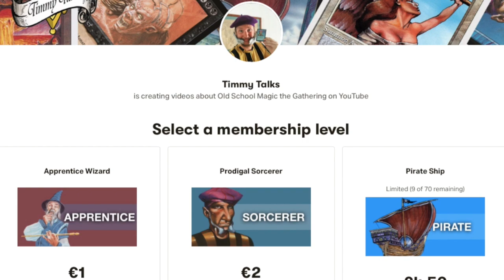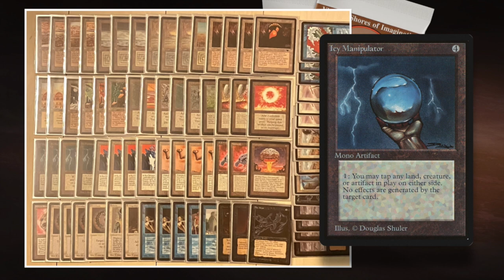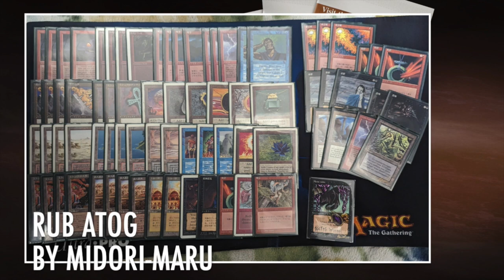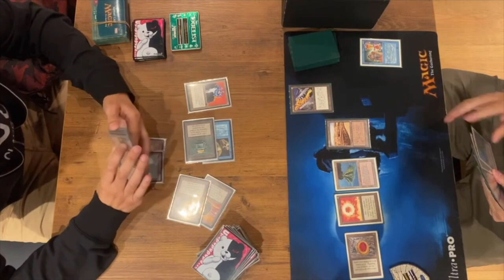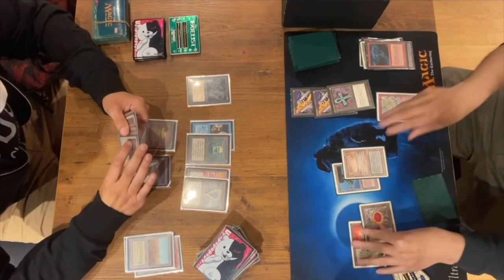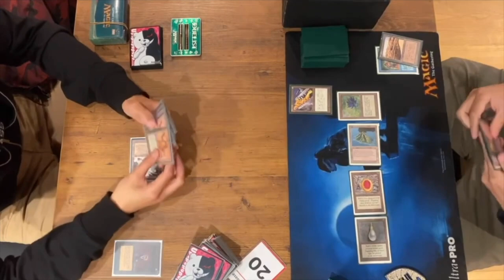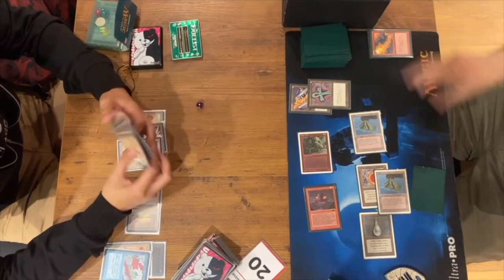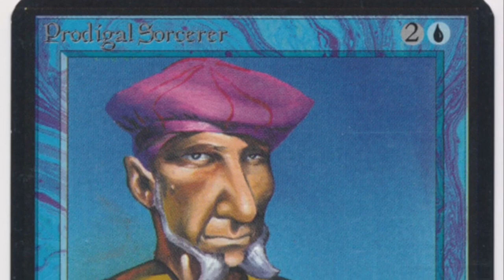WUB Robots vs RUB Atog, Japan MTG 93/94 Finals 2023 | EC Rules, OS Magic the Gathering | 702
We are back in Japan to watch some beautiful old school Magic the Gathering. This is the 2023 finals of the Japanese Championships, between Kunkun and Midori-maru. Kunkun is playing a powerful white, blue and black Robots deck. His opponent is playing a direct damage Atog brew.

Who will crown himself MTG 93/94 king of Japan?

Decks: WUB Robots vs RUB Atog
Players: Kunkun vs Midori-maru

00:00 MTG 93/94
02:12 Robots
05:10 Atog

09:05 MTG Games

EC Rules
This Old School Magic Game plays according to the Eternal Central Rules (EC). That means mana burn is real, Fallen Empires is allowed and four Strip Mine is an almost auto include. For this tournament, the TO also allowed proxies.